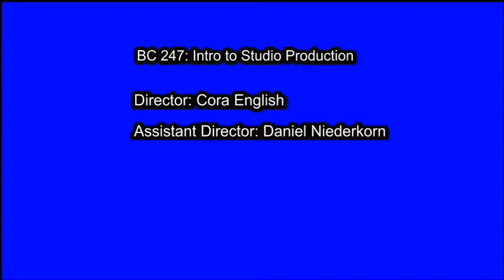Western Weekly example production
Interview-based production executed in Jasmine Crighton's Intro to Studio Production course. Exercise serves as the students' first live-to-tape production.